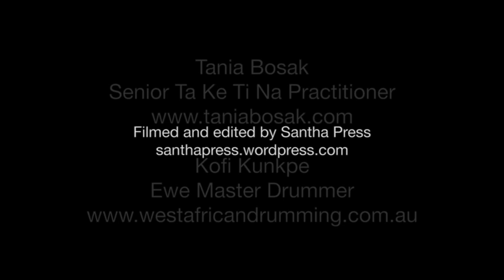BOSAK KUNKPE RHYTHM INTENSIVE JULY 16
Tania Bosak and Kofi Kunkpe combined forces using Ta Ke Ti Na and traditional Ewe rhythms from Ghana to bring a weekend of polyrhythmic, immersive grooves, challenging perceptions of time and skills in percussion.